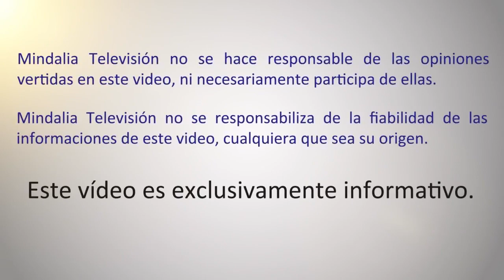Psicópatas y sus características, por Amparo Huélamo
Psicópatas y sus características por Amparo Huélamo que tuvo lugar en julio de 2018.